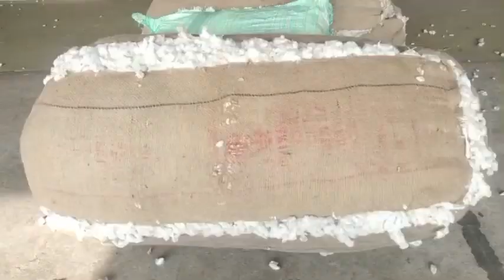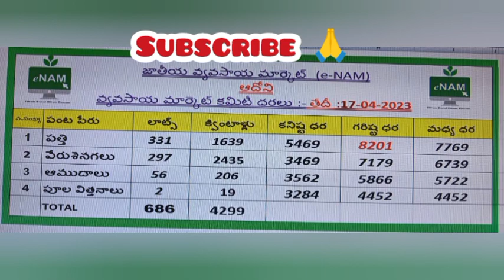17-04-2023 today adoni cotton rates ఈ రోజు ఆదోని పత్తి ధరలు adoni cotton prices